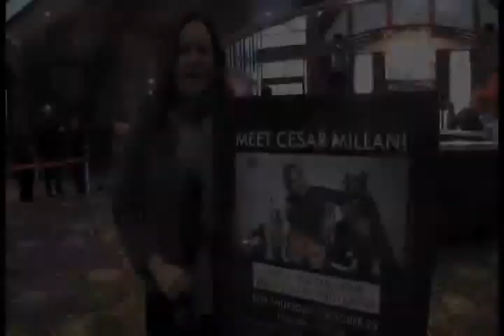DGTV talks with Dog Whisperer Cesar Millan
The Province's Dana Gee sat down with Dog Whisperer Cesar Millan during his recent stop in Vancouver at the Red Robinson Show Theatre.